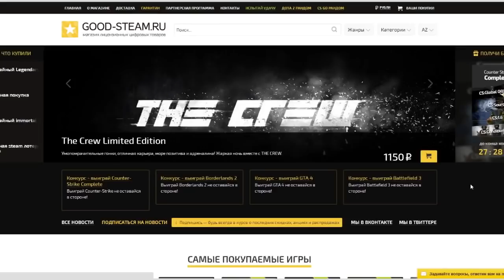CSGO ПОКОРЯЕМ ГЛОБАЛ ЭЛИТУ DUST2 [ПИКО 200 ПИНГ] #132